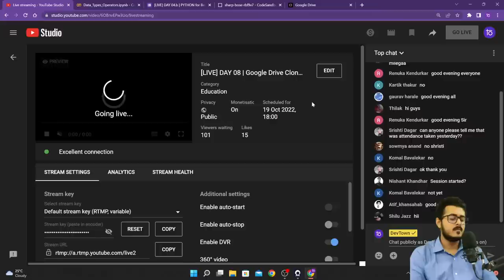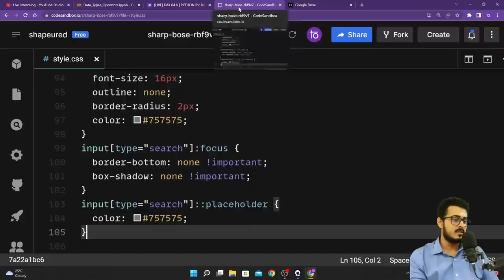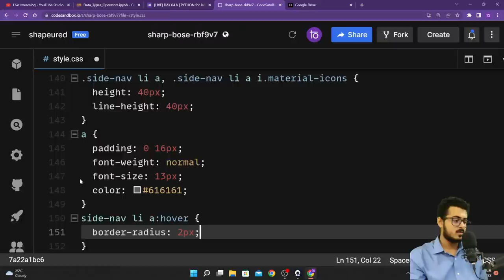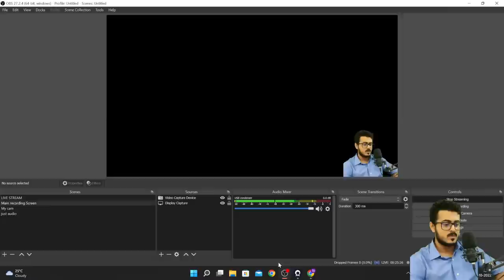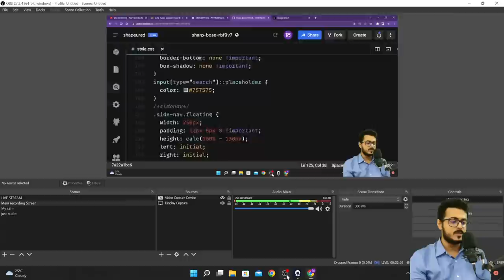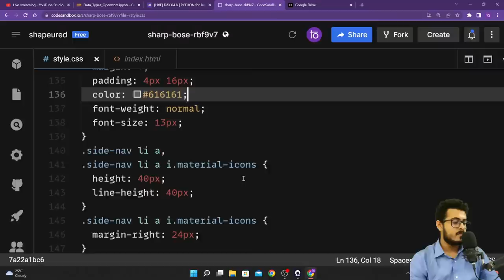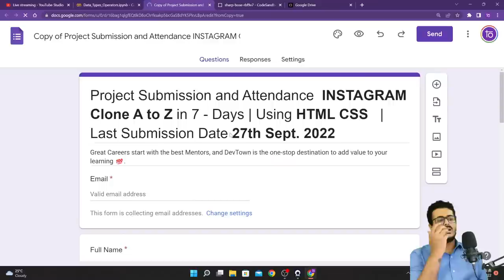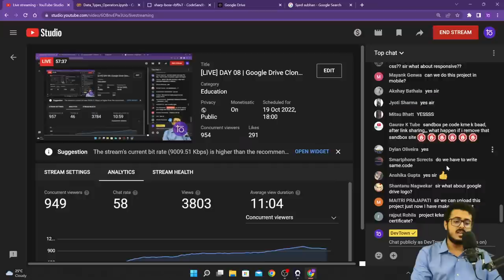[LIVE] DAY 08 | Google Drive Clone using HTML and Material CSS | Front End Web Dev